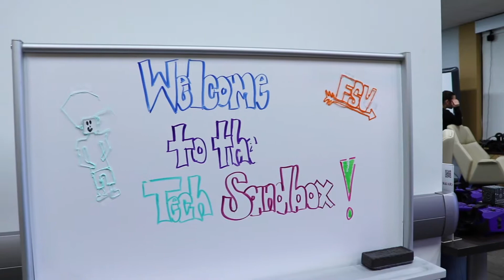Demetrius Rice - Doctoral Student - Instructional Design/Learning Technologies - Digital Narratives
Prior to selecting FSU to pursue my graduate degree, I met with a few of the faculty and staff members in the Instructional Systems and Learning Technologies (ISLT) program to get a sense of what working with them would be like and to gain a sense of the environment of the program. After meeting with the ISLT family, I felt comfortable attending FSU and was surprised to learn that FSU faculty had produced much of the leading models and practices in the instructional design field.

Video Credit: Natalia Lopez, Enrique Toledo, GradImpact Videography Intern